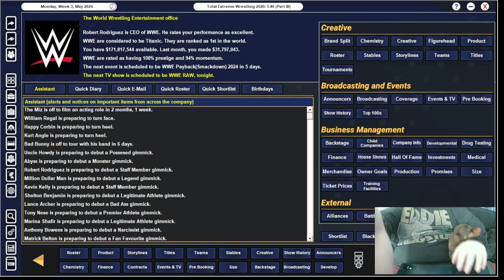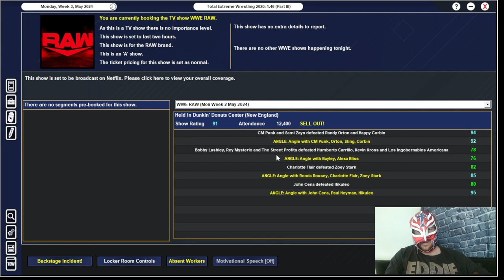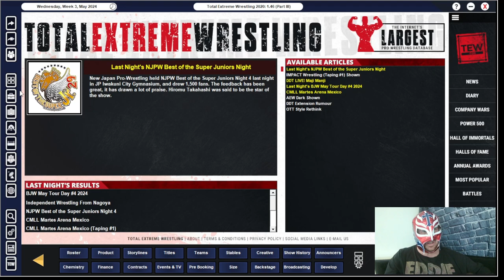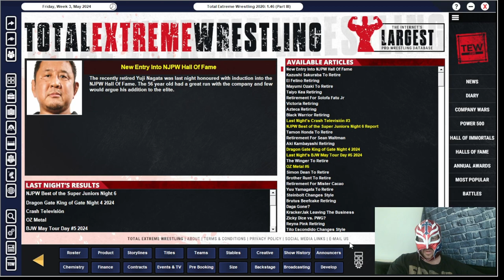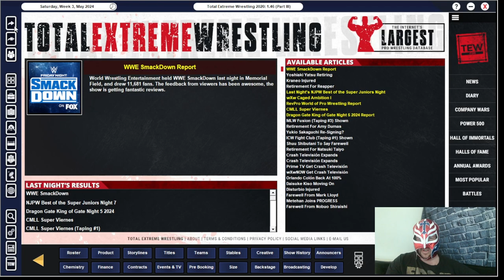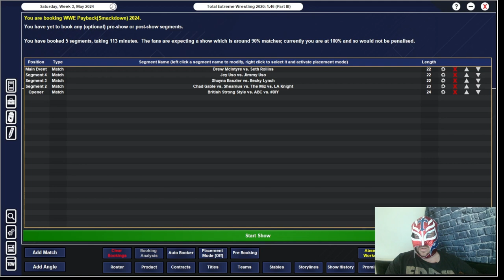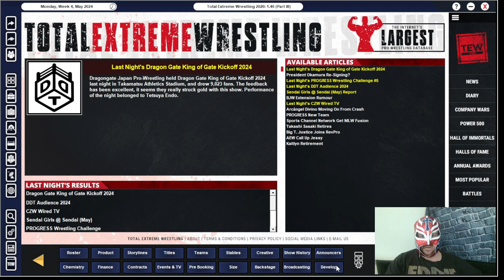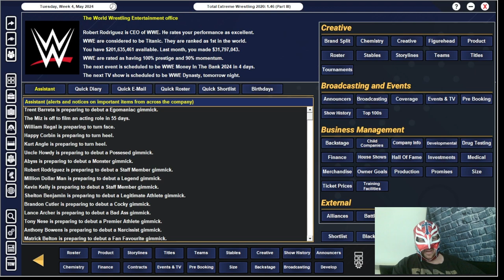TEW 2020 WWE Twitch Replay Episode 16 Who Wins The Head To Head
Tune in to my Twitch replay of me, Josh and Dave playing some TEW.